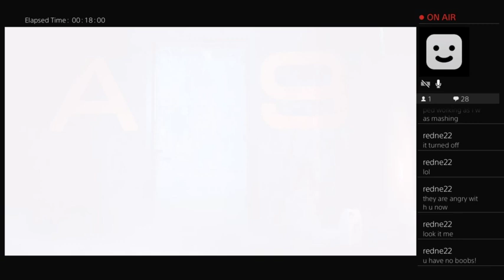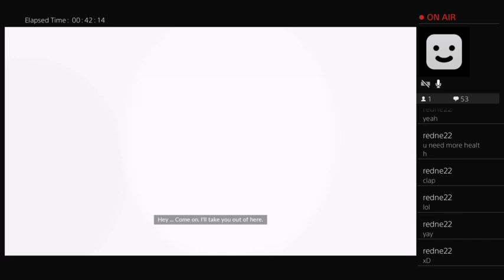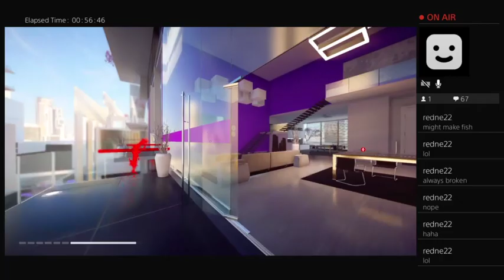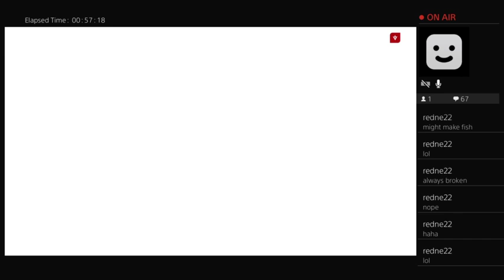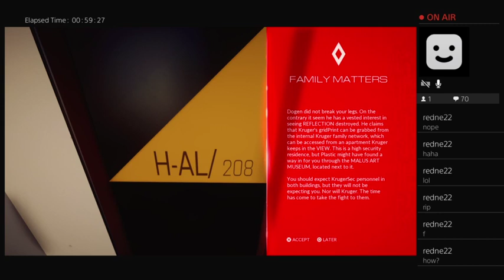MagpieLudum: Mirror's Edge Catalyst (Part 12)